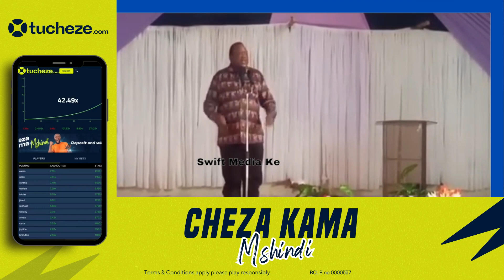TUHESHIMIANE KAMA IMEKUSHINDA WACHIA RAILA! UHURU LECTURES RUTO LIKE A BURUKENGE